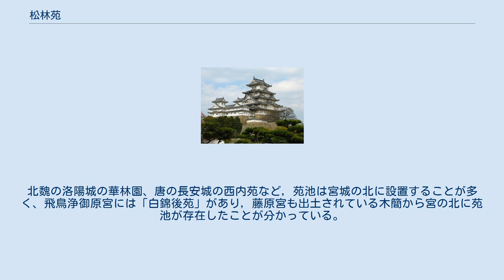松林苑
松林苑（しょうりんえん）は、奈良時代、とりわけ聖武朝に活用された平城宮に付属した、離宮をともなった苑地。
松林宮・松林・北松林とも呼ばれていた。
 神亀6年（729年）から天平17年（745年）まで7回にわたり『続日本紀』に散見しており、天皇が宮人とともに3月3日の曲水の宴や5月5日の騎射などの年中行事を行った場所である。
 神亀6年（729年）3月、天皇が「松林苑」におわしまして、群臣を宴された（曲水の宴）。
諸司、あわせて朝集使の主典以上を御在所（おましどころ）に招き入れた。
物を賜うこと、身分に応じてであった。
 同年5月、天皇が「松林」におわしまして、王臣の五位以上を宴された。
禄を与えること、身分に応じてであった。
また、「騎（のりうま）奉へまつる人等」（騎乘して随行した人々）には、「位品」を問わず、銭1000文を与えた。
 天平2年（730年）、天皇が「松林宮」におわしまして五位以上を宴された。
文章生らを引き連れて、曲水（の詩）を賦（うた）わさせた。
絁・布を賜うこと、身分に応じてであった。
 天平7年（735年）5月、天皇が「北の松林」におわしまして「騎射（うまゆみ）を覧（みそなは）す」。
入唐廻使（帰国した遣唐使）と唐の人と、唐楽や新羅楽を演奏し、弄槍（槍を操る曲芸）を行った。
五位以上に禄を賜うこと、身分に応じてであった。
 天平10年（738年）正月、「皇帝」は「松林」に行幸された。
宴（大射の宴）を文武の官の主典以上に賜い、禄を与えること、身分に応じてであった。
 天平16年（744年）2月、天皇は安曇江（あづみのえ）（大阪府北区野崎町付近、難波宮から北西約4キロメートルの地点）に行幸して、松林を遊覧された。
百済王氏の人々らが百済楽を演奏した。
詔して、无位百済王女天に従四位下を授けた。
従五位上の百済王慈敬・従五位下（従五位上の誤りか？）の百済王孝忠・百済王全福に正五位下を与えた。
 天平17年（745年）5月、地震があった。
天皇が自ら松林の倉廩（穀倉）におもむいて、陪従していた人等に籾を賜うこと、身分に応じてであった。
 「北松林」とあるところから、平城宮の北にあったと推定され、また曲水の宴を行った場所として、庭園の施設を有し、天平17年の記述から倉庫群も建てられていることが分かる。
平城宮木簡一 - 77号に「松原草除充夫」とある「松原」も松林苑である可能性がある。
弘仁13年（822年）3月28日太政官符所引の天平神護2年（766年）2月20日勅書に見える「松原倉」も松林苑の倉庫であるとも考えられる。
 この松林苑の遺跡は、橿原考古学研究所の調査により、平城宮の北にある築地痕跡をともなう区画が比定されている。
その規模は現状の地形と築地痕跡から、南北1キロメートル以上、東西500メートル以上の南北に長い不整形の区画で、内部の中央に南北220メートル、東西200メートルの方形の内郭があったと推定されている。
発掘調査は西面外郭の築地や、南面外郭の築地の部分的に行われており、外郭の築地は基底幅2.4メートルっで瓦葺きであったことが確認されている。
築地基部の外側には、幅90センチメートルの犬走りがあった。
 さらに、南西隅の部分発掘で、西面築地が鉤の手に曲がっており、南面築地の縁を越して、平城宮に向けて伸びていることがわかり、このことで、松林苑が平城宮と連続した施設であったことが推測される。
出土した瓦も平城宮の瓦の編年でいう第二期にあたり、『続紀』の年代と矛盾していない。
 中国の都城の宮城の苑地（禁苑）にならった施設とする説がある。
北魏の洛陽城の華林園、唐の長安城の西内苑など，苑池は宮城の北に設置することが多く、飛鳥浄御原宮には「白錦後苑」があり，藤原宮も出土されている木簡から宮の北に苑池が存在したことが分かっている。